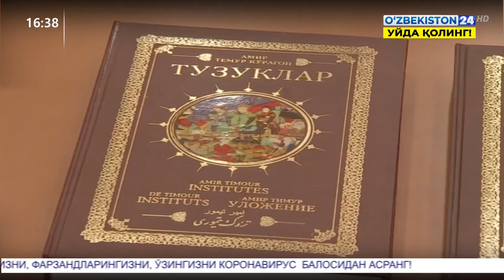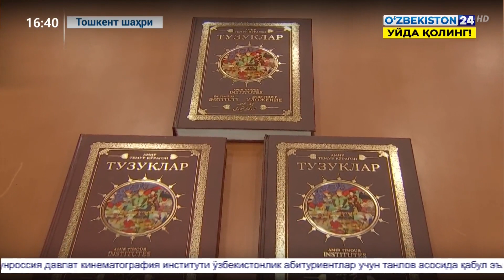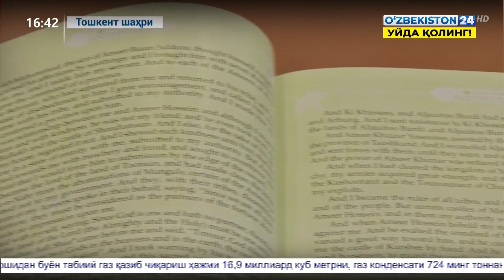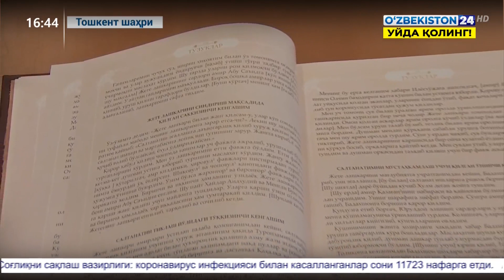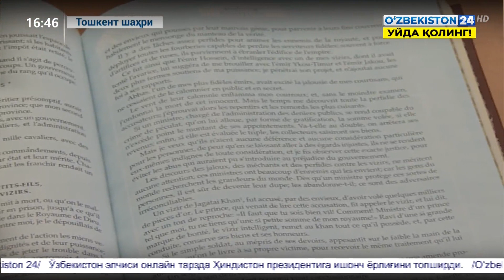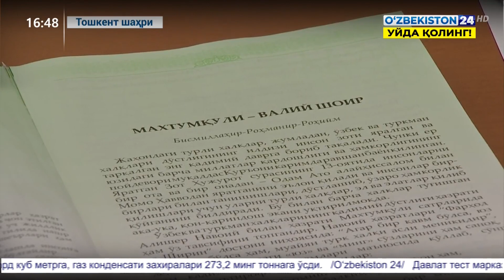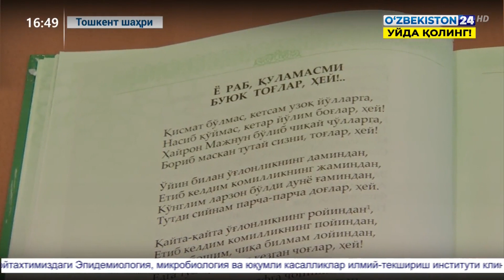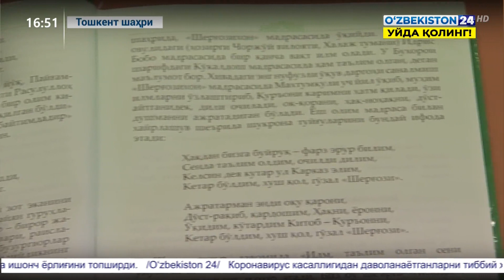Репортаж 24 | Ислом цивилизацияси маркази томонидан нашр этилган китобларнинг тақдимоти бўлиб ўтди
Репортаж 24 | Ислом цивилизацияси маркази томонидан нашр этилган «Темур тузуклари» ва Махтумқули ғазалларидан иборат «Ошиқ ҳақ ишқинда» китобларининг тақдимоти бўлиб ўтди